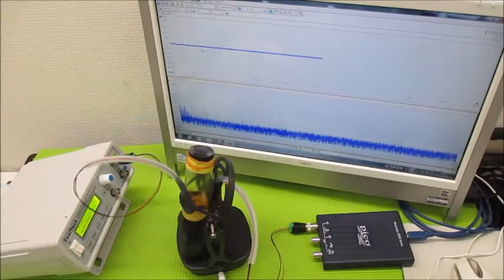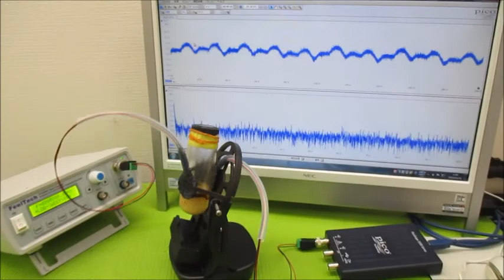超音波と表面弾性波（オリジナル超音波システムの開発技術） ultrasonic-labo